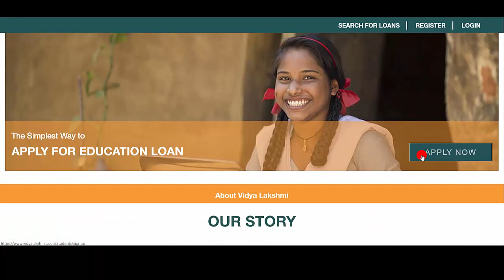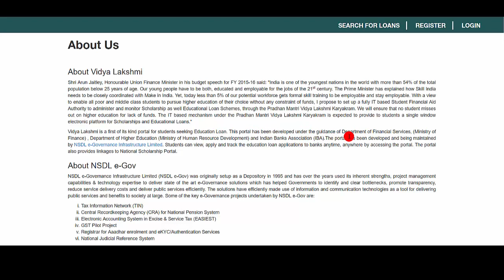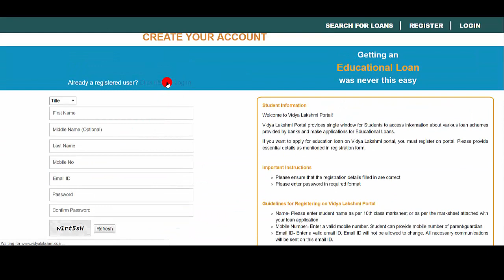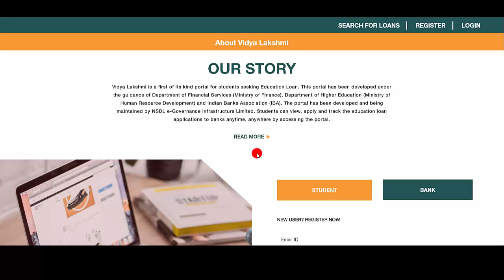மாணவ மாணவியர்கள் கல்வி கடனுக்காக இனி வங்கி வாசலில் காத்திருக்க வேண்டியதில்லை.